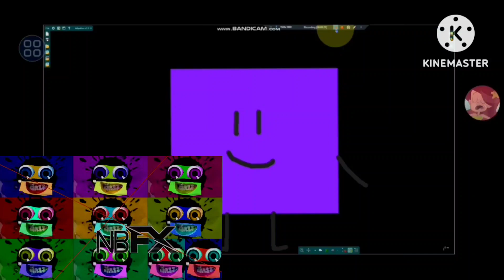Preview 2 Mario Effects Gets Interrupted Add Round 844 (@Ethan0013YouTubeVideosMore Is Next)